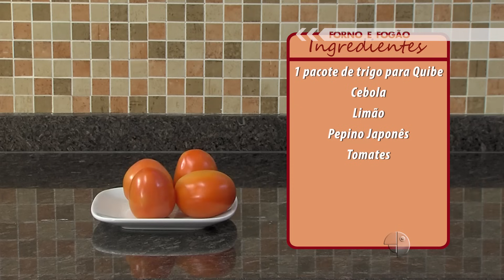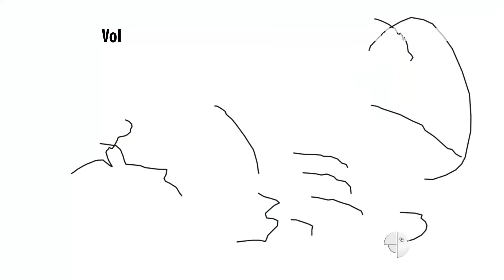TABULE E QUIBE CRU